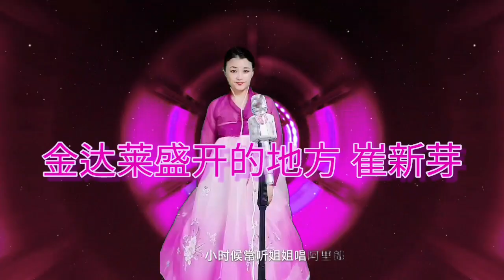金达莱盛开的地方 崔新芽#진달래 피는 고장#최신아#